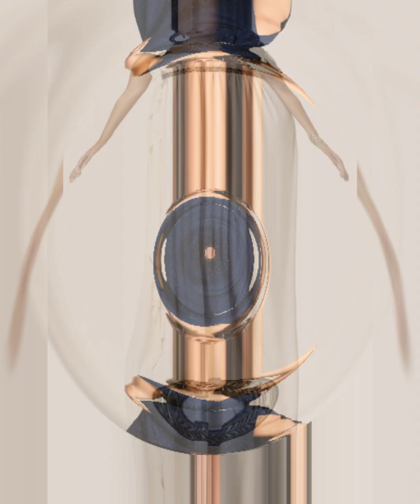Elegant and Stylish Mother of the Bride Dresses for 2023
Looking for the perfect mother of the bride dress for 2023? Look no further! We've got a stunning collection of new designs to choose from, including long sleeve mother of the bride dresses.